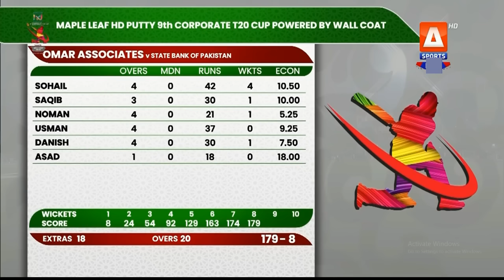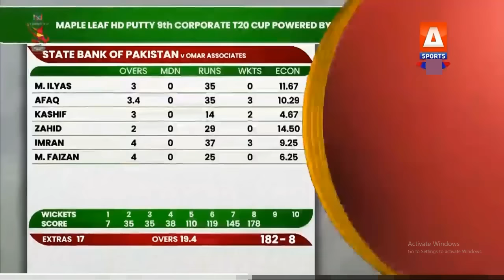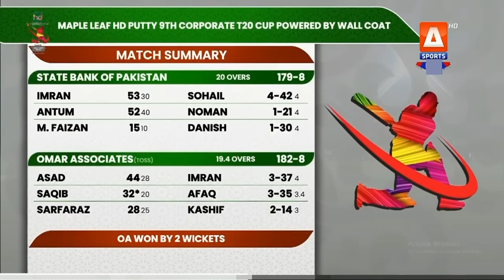State Bank vs Omar Associates (HIGHLIGHTS) 9th Corporate T20 Cup 2024 Semi-Final 2 (THRILLER FINISH)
State Bank of Pakistan vs Omar Associates (FULL MATCH HIGHLIGHTS - LAST OVER THRILLING MATCH - NO BALL DRAMA) 9th Corporate Ramadan T20 Cup 2024 2nd Semi-final - Played at DHA Sports Club (Moin Khan Academy), Karachi on 6th April 2024.

Team State Bank of Pakistan: Mohammad Huraira, Mohammad Faizan, Antum Naqvi, Saad Khan, Rameez Aziz, Imran Randhawa, Ameer Hamza, Kashif Bhatti, Zahid Mehmood, Muhammad Ilyas, Afaq Khan Afridi

Team Omar Associates: Jahanzaib Sultan, Sajjad Ali, Omair Bin Yousuf, Asad Shafiq, Bismillah Khan, Danish Aziz, Sarfaraz Ahmed, Sohail Khan, Noman Ali, Saqib Khan, Usman Tariq

MATCH TOP PERFORMANCES:
Imran Randhawa 53 Runs off 30 Balls
Antum Naqvi 52 Runs off 40 Balls
Asad Shafiq 44 Runs off 28 Balls
Saqib Khan 32 Runs not out off 20 Balls
Sarfaraz Ahmed 28 Runs off 25 Balls
Sohail Khan 4 Wickets for 42 Runs
Imran Randhawa 3 Wickets for 37 Runs
Afaq Afridi 3 Wickets for 35 Runs

RESULT: Omar Associates won by 2 Wickets

Live Match Credit:  ARY ZAP